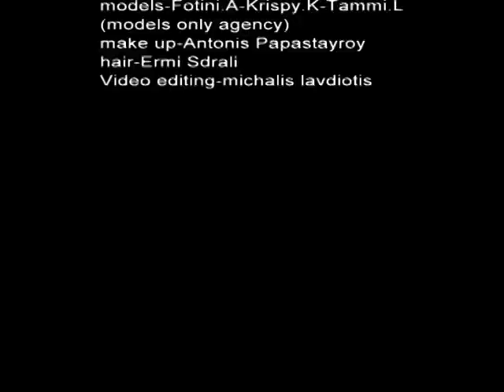Backstage video-shooting with clothes by VICTORIA SARRI BY FASHION EROTOKRITOS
Photographer:Michalis Lavdiotis
clothes-Victoria Sarri by Fashion erotoktitos
models:Fotini.A  -  Krispy.K  -  Tami.L  (models only agency)
make up - Antonis Papastayroy
Hair-Ermi Sdrali
Video editing - Michalis Lavdiotis
Location - m.o studio